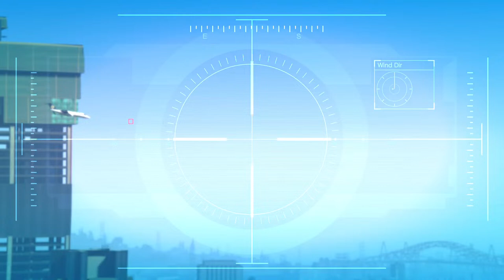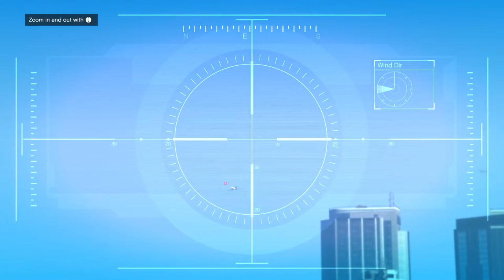GTAV - 2024-04-16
Pretty much a decade on from when I first played it all the way through... playing through the story of GTAV again!